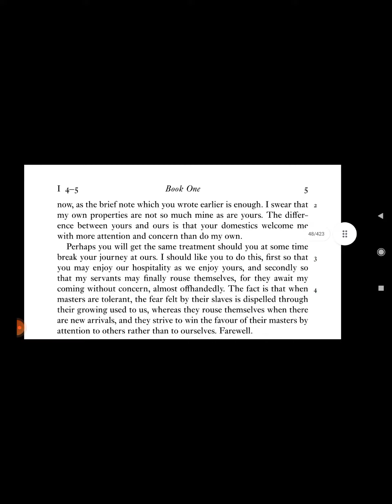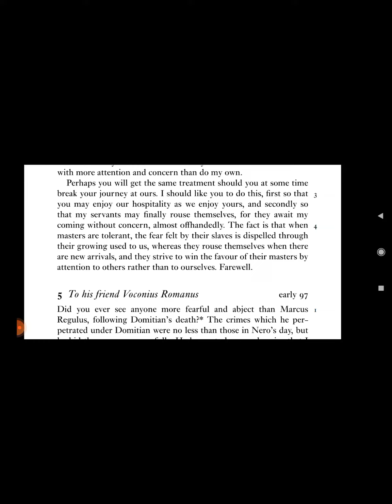Pliny the Younger, Complete Letters (Book 1, Letter 1.4)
Walsh, P. G. 2006. Pliny the Younger, Complete Letters. New York: Oxford University Press

Book 1
Letter 4: To Pompeias Celerina, his mother-in-law